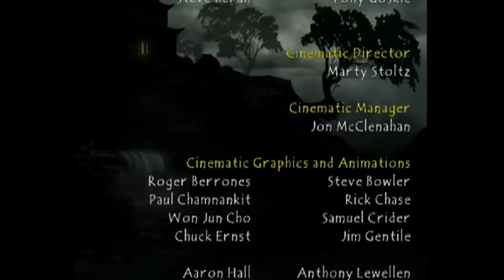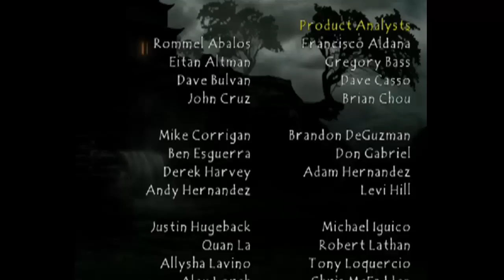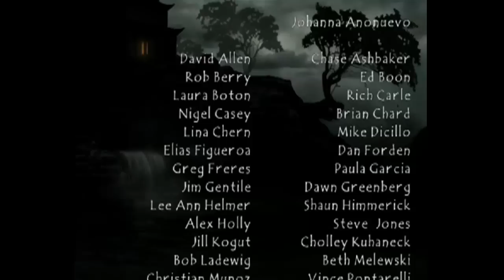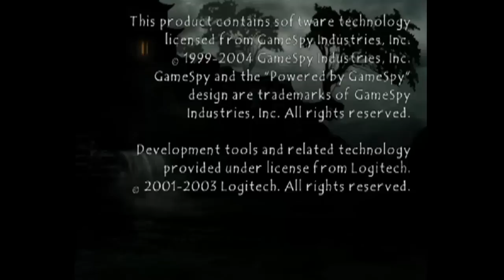Mortal Kombat: Deception - Konquest (No Fights)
A walkthrough of Konquest Mode for Mortal Kombat Deception on the PS2, but without any of the fights, or training tutorials! It's like an official movie for the game, but without the fights at all! It starts with the intro to the game, then jumps to Konquest Mode! And in 720 HD! Enjoy :D